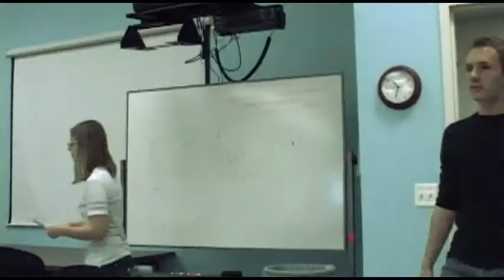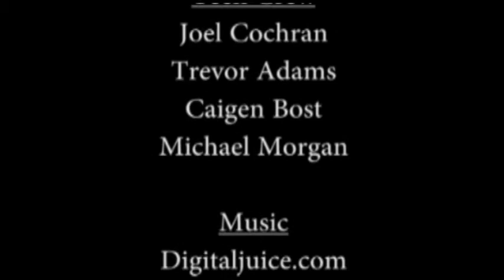Supernatural Candidacy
This is a movie that my film team and I made for a High School Film class.
Thanks for all of your wonderful, helpful comments.